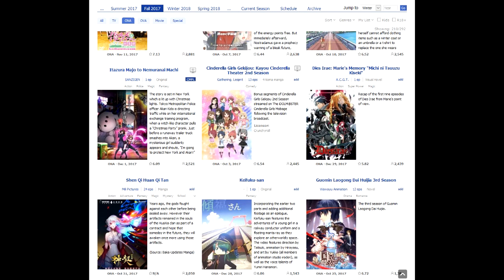Pure Fun! Sorcery in the Big City Anime Review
Sorcery in the Big City is a Christmas anime movie/ona/special released around a year ago, bringing me one of the most fun action shows I've seen recently. So in this review, let me tell you why I enjoyed it so much, and mostly, tell you why you should go watch it.